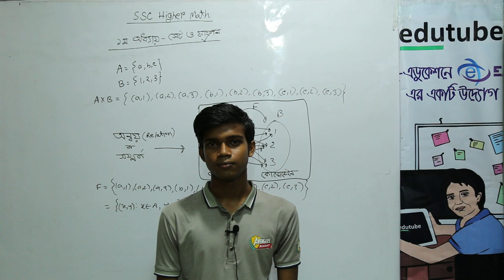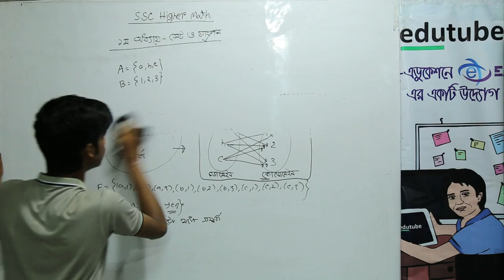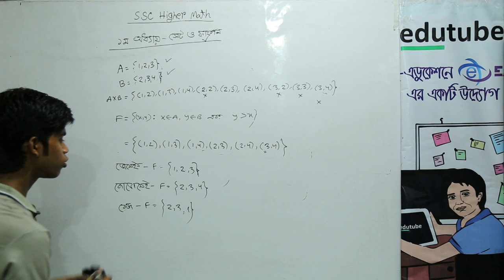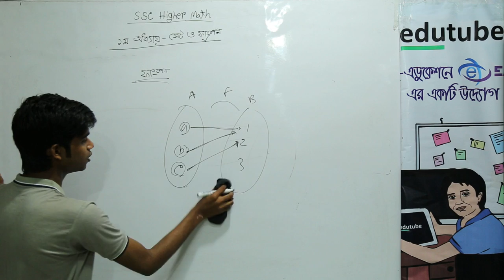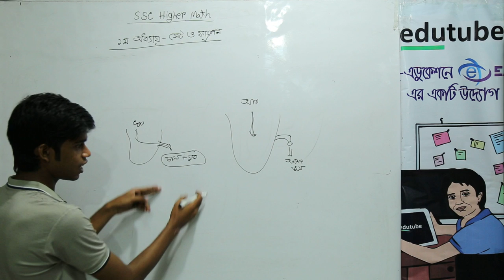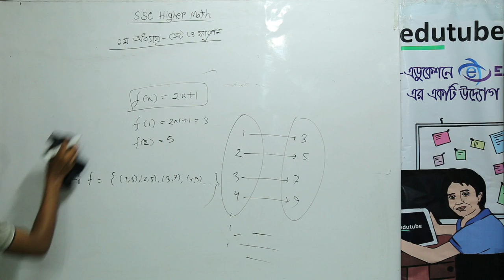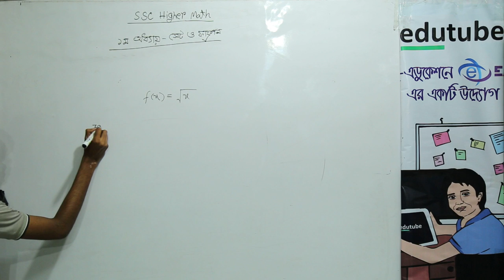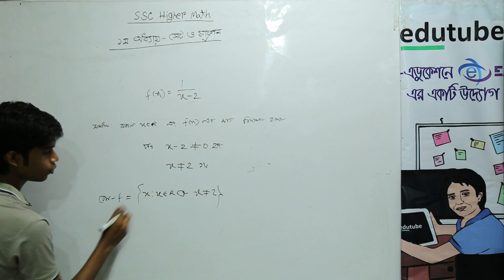SSC Higher Math , Chapter 1,সেট ও ফাংশন, অন্বয় ও ফাংশন Part 11